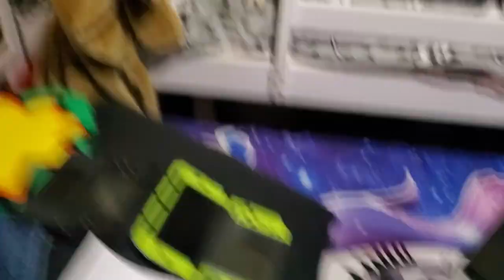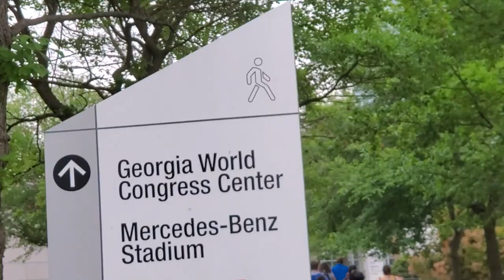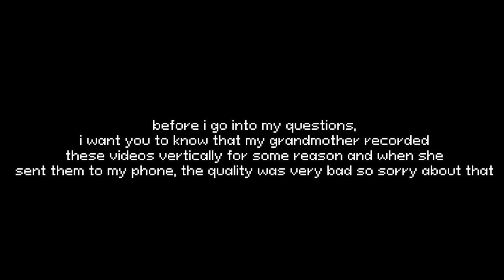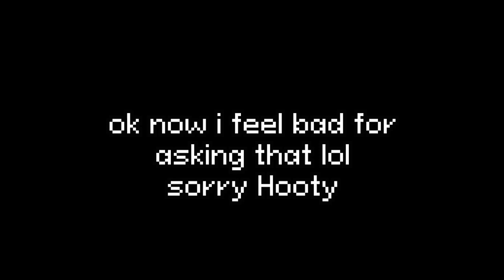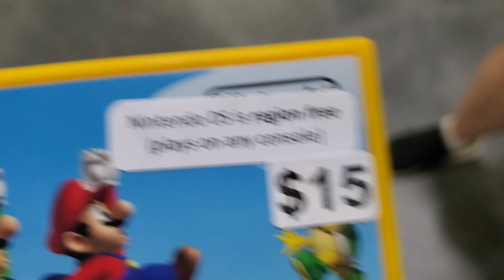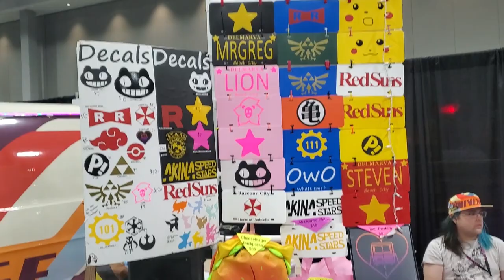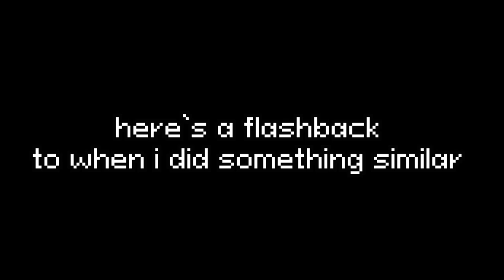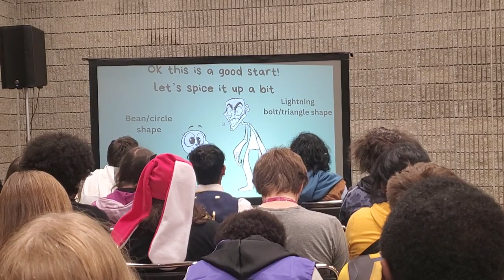TriStain Goes to Momocon 2024! (Featuring Katie)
finally, my vlog is here
this was a pain to export lol but here it is
i haven't been to Momocon since 2019 so it felt amazing to come back after so long

Edit: DANG IT I WROTE NECKBREADS INSTEAD OF NECKBEARDS IN THE VIDEO SMH

the music I used are in this playlist i made for the vlog ahead of time